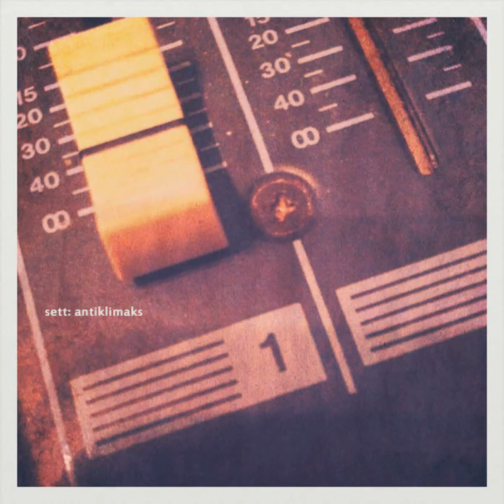Sett - Mobitel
Sett - Antiklimaks (2012)